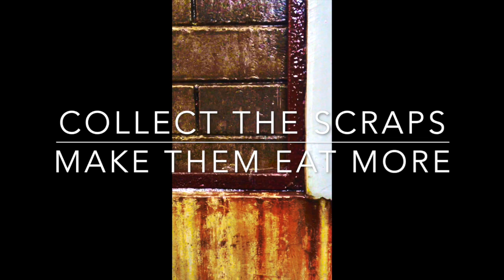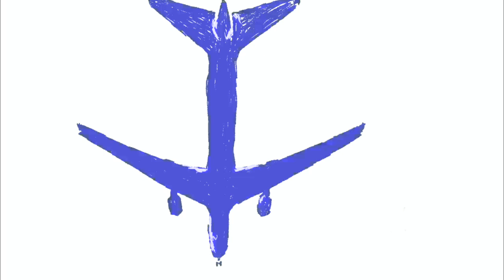MY ZEROS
a track from the new randomk/automata e.p.( 'you are not the reason, anymore' )set for release on April 18th to celebrate the 543rd birthday of Lucrezia Borgia. the e.p. records our response to artifical intelligence and it's impact on the world in general and the creative process in particular. we used various a.i. engines for sounds, words and images and manipulated them to varying degress. this was my first effort, it struck me as eminently binary. I am the one, this is 'my zeros'.

lyrics are on the video, so here's a bonus set

for deiter and sue
get in front of the game
leather, the clockwork  crew

let's break up again
re-live it like it's real
out of luck on potters plaza
V2 , tropes and schpiel

i know where
I know when